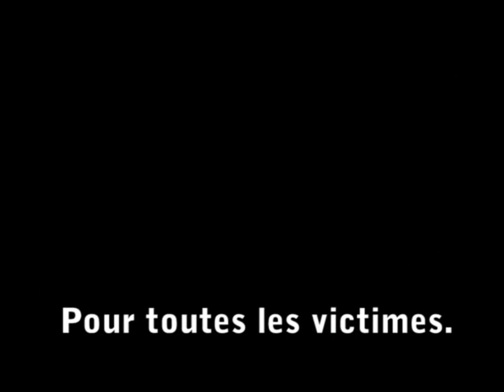Réveillez-vous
Keny Arkana

Ca pue l'injustice, et la tempête est programmée,
Tout va de plus en plus vite, oui la guerre est proclamée,
Une guerre glaciale de moins en moins discrète,
Qui s'attaque aux plus pauvres, et à ceux qui refusent d'intégrer la disquette,
On divise la populace, instaure l'Etat policier,
Sors des rangs tu mangeras la matraque de l'officier !
Nouvel Ordre OFFICIEUX, terrorisme OFFICIEL !
"Des gains multiples" pour instaurer la surveillance et la peur,
Eteins ta télé, et leurs émissions d'arriérés,
Eteins ta télé, avant d'finir complètement aliéné !
Propagande de peur pour une soumission official,
Métro boulot dodo, biométrie et fichage !
Hé ! Les rebelles croupissent en taule,
Campagne de disparition marketing pour qu'on accepte les puces dans l'corps !
Faut qu'on s'réveille car demain sera pire encore,
Les murs s'resserrent y'a de moins en moins d'espace Hé oh !

Refrain:
Réveillez vous, ils nous ont déclaré la guerre,
Réveillez vous, peuple du monde et enfant de la terre,
Réveillez vous avant le point de non-retour,
On aura besoin de tout le monde tout le monde tout le monde !!
Réveillez vous, car demain sera pire encore,
Réveillez-vous avant qu'ils nous mettent des puces dans l'corps !
Réveillez vous c'est toutes nos vies qui sont en jeu,
Réveillez vous, RE-VEIL-LEZ VOUS !

Ca pue l'injustice, et la tempête est pour bientôt,
Peuple aliéné, politiques qui nous mènent en bateau,
Terrorisme d'état bien concis,
Peuple exploité voué à consommer c'qu'ils construisent,
Prisons à ciel ouvert dans le crime et la norme,
Quand les frontières deviennent les barricades de la mort !
Méfie toi des miradors, des gardiens du désastre,
Méfie toi, car les arrestations deviennent des rafles,
Ils condamnent l'exclu, en propageant l'exclusion,
Exploitent les plus pauvres avant la case Expulsion !
Font la chasse à l'enfant, des CRS dans les écoles,
Wesh les voiles les dérangent mais pas les flics dans les écoles !
Si on était ensemble ils pourraient plus semer le chaos,
Nous on croit pas en leur justice nous on croit en celle de Là-haut !
Mon frère, ne perds pas la foi toi qui n'y croit plus,
On a besoin de toi, ma sœur on a besoin d'toi Hé oh !

Ca pue l'injustice et la tempête a commencé,
Avant même le combat, trop de frères ont renoncé !
Dis moi qu'est ce qu'on attend pour construire sans eux,
Que le soleil disparaisse ou que leurs armées soient des clones ?!
Energie nucléaire, saccageant la création,
Processus établi de déshumanisation,
Esprit rempli de subliminal bombardement,
Les plus gros médias appartiennent aux usines d'armement !
Alors comprend dans quel monde nous vivons !
Le savoir est une arme à l'heure où ils brevettent le vivant !
La science et la recherche au service de la peur,
Car un virus c'est mieux qu'une guerre pour exterminer un peuple !
N'ayons pas peur, ayons confiance en nous même,
Même la vie est avec nous Oui la vie est avec nous !
Mon frère, ma sœur on est ensemble,
Si Oui on meurt ensemble, allez on a plus l'temps Hé oh !

N'ayons pas peur car nous sommes le monde, le système n'est rien sans nous,
à nous de reprendre l'espace public, de récupérer nos rues, de reprendre en main nos quartiers,
On nique pas le système en voulant le détruire, on nique le système en construisant sans lui,
Alors construisons, reprenons nos vies en mains, car les leurs sont pleins de sang...
Echangeons, on a tous quelque chose à apporter à l'autre,
Et donnons plus nos compétences qu'à Babylone,
Donnez les à la résistance qui t'enroute, On fait tous partie de la solution,
N'oublions pas qu'on est le monde, même s'ils ont le chiffre on est plus fort on a le nombre !
Un peuple uni ne sera jamais vaincu.